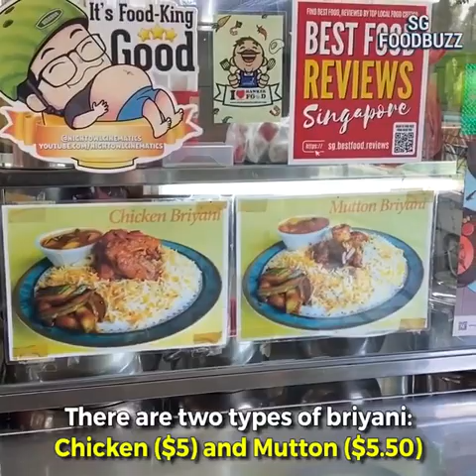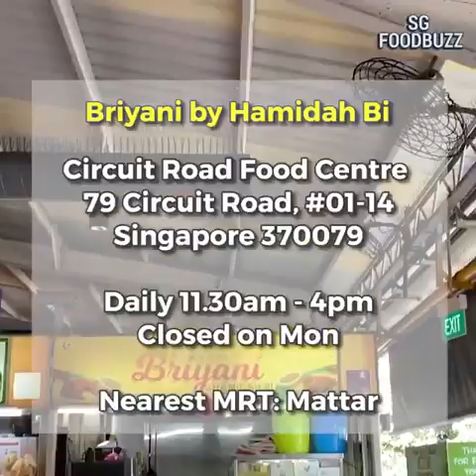Resending for food lovers ❤️in Sg